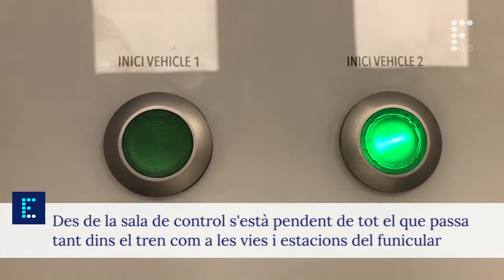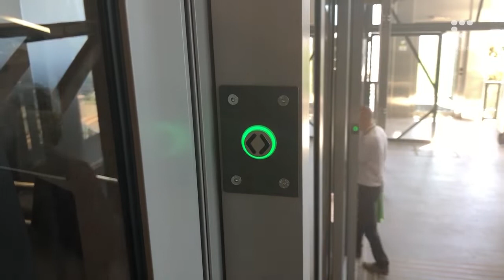Més ràpida, més segura i amb més capacitat: així és la Cuca de llum